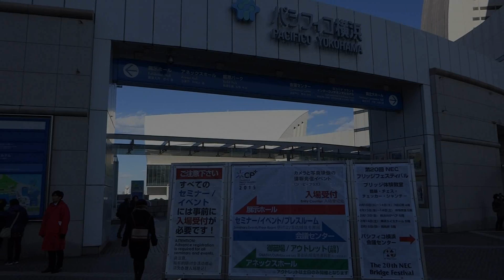みなとみらい駅からパシフィコ横浜まで歩いてみた。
みなとみらい駅からパシフィコ横浜まで歩いてみました。